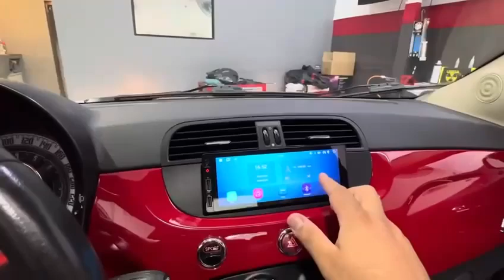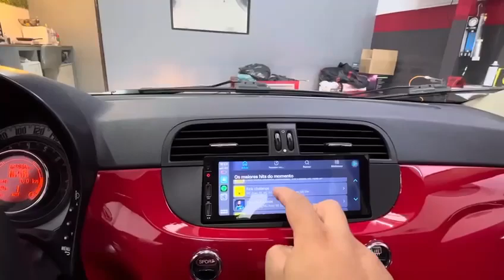Multimidia 1 dim Fiat 500 , não atrapalha o ar condicionado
Enviamos para todo Brasil 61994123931 WhatsApp